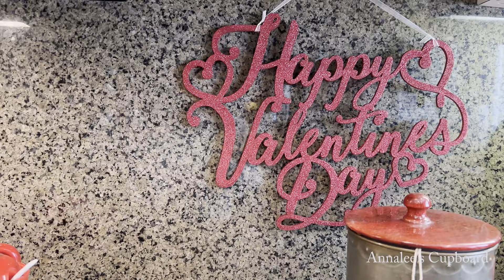ANNALEE’S CUPBOARD: My Valentine Kitchen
Hello everyone.  Today I am participating in a collaboration called Cozy Corner.  I have decorated my kitchen for Valentines in preparation for a Valentines Home Tour which I will be posting soon.  I enjoy decorating for the seasons and Valentines is filled with festive, fun and colorful decorations.  I hope you enjoy watching.  Thank you so much and until next time you have a very blessed day.  ❤️❤️❤️

HOSTS: Ana @ The Grace Life DIY Home Decor
               Tablescapes by Candy

Co-Hosts: Design with Emma
                 Deborah Cabassa Home Living
                 Z9 Designs
                 Debby Bubbles
                 Annalee’s Cupboard